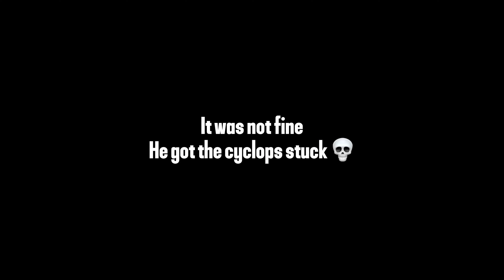FINALLY DEEP SEA DIVING! | Subnautica PT. 5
𝐑𝐨𝐛𝐥𝐨𝐱: xprincesssatou

💕 i only have roblox, Instagram, tiktok and youtube. if you see others pretending to be me, report them.

tags ! [ignore ♡]